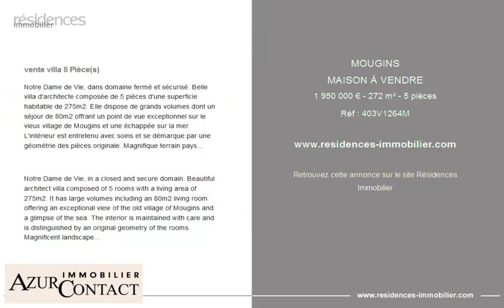MOUGINS - MAISON À VENDRE - 1 950 000 € - 272 m² - 5 pièces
Référence : 403V1264M

Notre Dame de Vie, dans domaine fermé et sécurisé. Belle villa d'architecte composée de 5 pièces d'une superficie habitable de 275m2. Elle dispose de grands volumes dont un séjour de 80m2 offrant un point de vue exceptionnel sur le vieux village de Mougins et une échappée sur la mer. L'intérieur est entretenu avec soins et se démarque par une géométrie des pièces originale. Magnifique terrain paysagé de 1. 654m2 avec piscine. Garage et atelier. Proche de l'étang de Font-Merle et des berges du canal de la Siagne, à 20 minutes de l'aéroport de NICE.

Notre Dame de Vie, in a closed and secure domain. Beautiful architect villa composed of 5 rooms with a living area of 275m2. It has large volumes including an 80m2 living room offering an exceptional view of the old village of Mougins and a glimpse of the sea. The interior is maintained with care and is distinguished by an original geometry of the rooms. Magnificent landscaped plot of 1. 654m2 with swimming pool. Garage and workshop. Close to the Font-Merle pond and the banks of the Siagne canal, 20 minutes from NICE airport.

Cette annonce vous est proposée par l'agence AZUR CONTACT IMMOBILIER

|3011061|